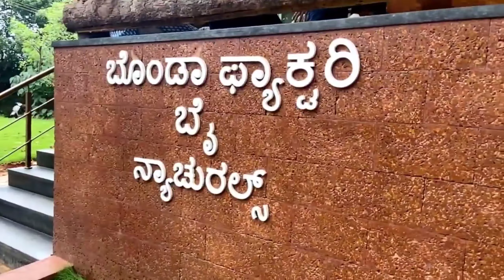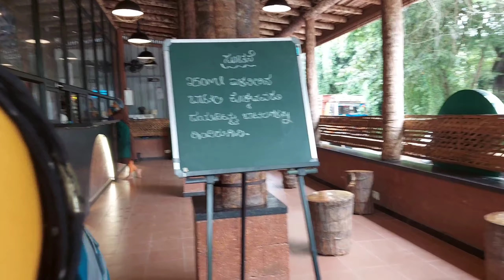Way to Bonda Factory adyar| vlog